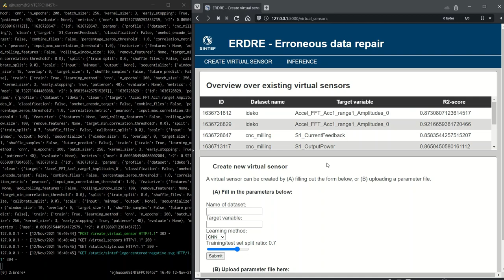EaaS demo v1